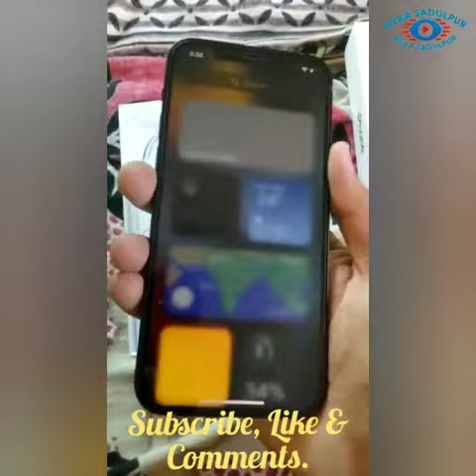iPhone 12 (Black/128GB) Quick Unboxing.